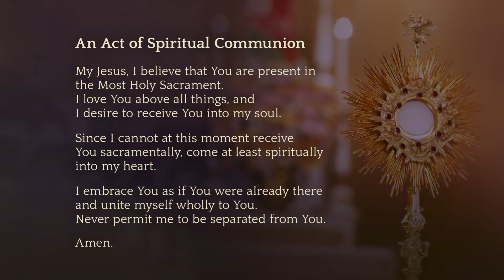Mass October 16, 2021 (Saint Marguerite d'Youville)